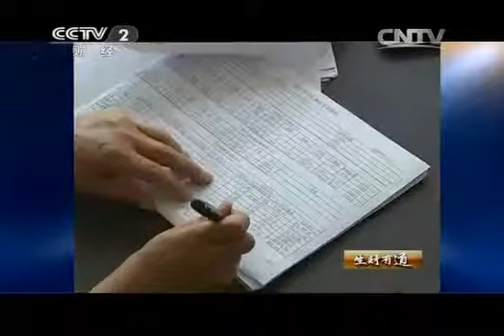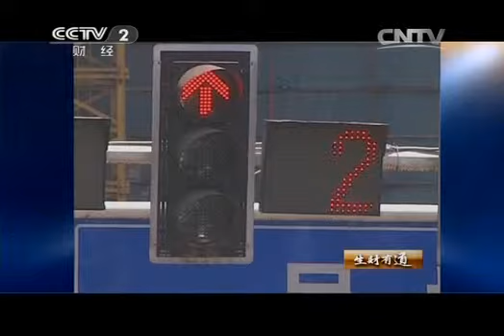[生财有道]甲鱼大王的财富剧变(20140915)